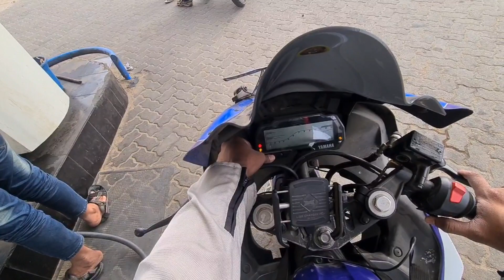Heavy Traffic in Kodaikanal😑After a long time Ride🤩pollachi-Kodaikanal|BikeRide|bvf barathviews❤️